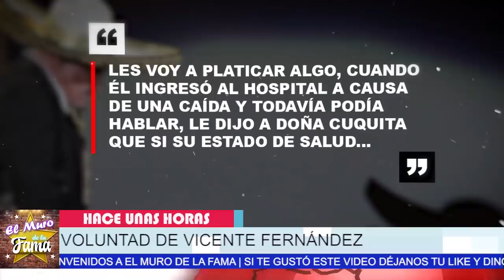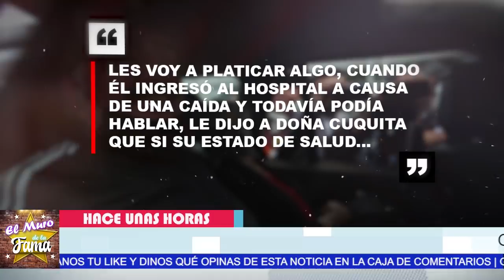🔴😭𝗘𝘀𝘁𝗼 𝗹𝗼 𝗖𝗮𝗺𝗯𝗶𝗮 𝗧𝗼𝗱𝗼: DESCUBREN QUE Al Chente 𝗟𝗲 𝗛𝗶𝗰𝗶𝗲𝗿𝗼𝗻 𝗘𝘀𝘁𝗼 𝗮𝗻𝘁𝗲𝘀 De Que 𝗣𝗮𝗿𝘁𝗶𝗲𝗿𝗮 𝗗𝗲 𝗘𝘀𝘁𝗲 𝗠𝘂𝗻𝗱𝗼🔥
elmurodelafama

¡ BIENVENIDOS ‼️

Entertainment
Television program
noticias de espectaculos
espectaculos noticias
noticias de la farandula
tv mexicana
Televisa espectaculos
chismes
escandalo de los famosos 2021
farandula 2021
chisme de farandula
karol tamiko
programa hoy
suelta la sopa
polemica
Ventaneando